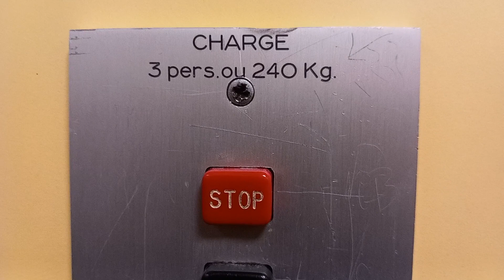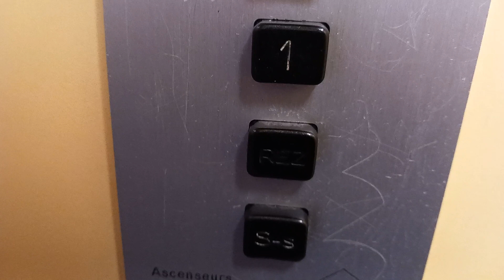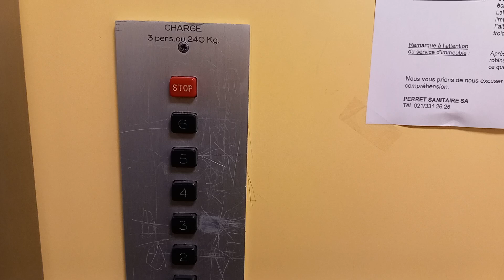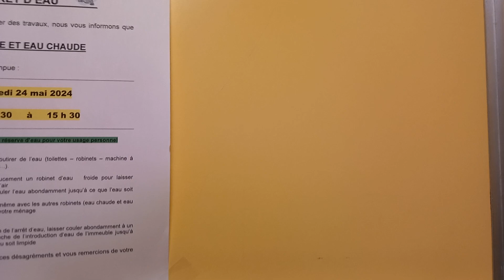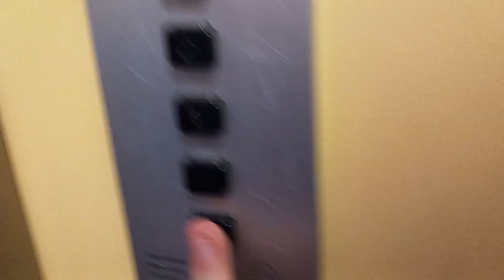Rare ! Un très bel ascenseur Menétrey des années 1960 à traction avec portes de cabine, à Morges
Constructeur : Menétrey

Modernisé par : Ascenseurs du Léman

Modèle : DMG black fixtures

Année de modernisation : années 1990. Ascenseurs du Léman a recouvert les murs de cabine avec un nouveau revêtement en plastique jaune, changé la lampe de plafond et installé des portes de cabines automatiques. Tout le reste de l'ascenseur est encore d'origine, y compris les boutons carrés noirs typiques des ascenseurs Menétrey des années 1960.

Mécanique : à traction électrique top-drive avec moteur dans le local-machine au 7ème étage du bâtiment

Type : ascenseur de personnes

Merci à Swiss Elevators by Adr_Adr05 de m'avoir montré cet ascenseur exceptionnel !

Vidéo filmée par moi en mai 2024